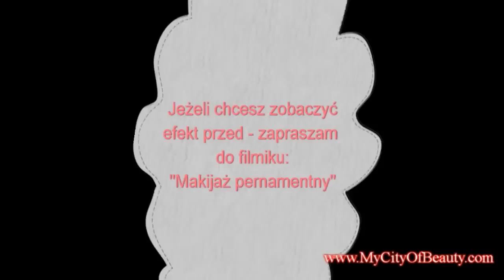Garnier Olia 6.0 - farba do włosów (recenzja/review)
Masz pytanie? Chętnie na nie odpowiemy-zadaj je w komentarzu pod filmikiem.

Recenzja nowości w Świecie farb do włosów. Dzis przedstawiam Wam moja opinie - Garnier Olia 6.0. Zapraszam do oglądania i komentowania. Pozdrawiam cieplutko, Kamisia :)

Elementy stroju:
bluzka - Jennyfer (francuska siec)
naszyjnik - Tally Weijl
bransoletka - Zara